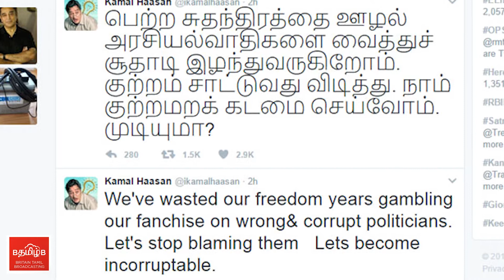Kamalahasan requests not to Seperate TamilNadu from India.